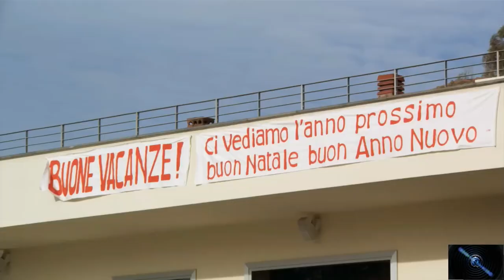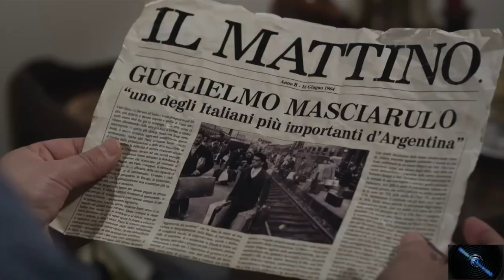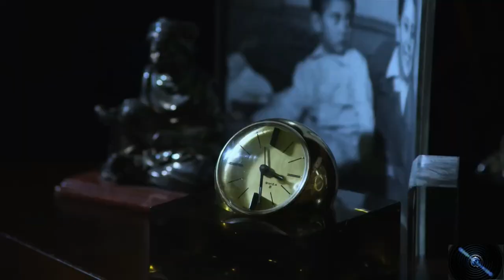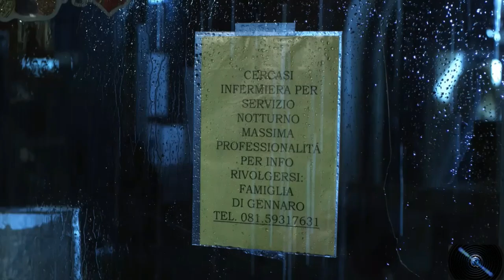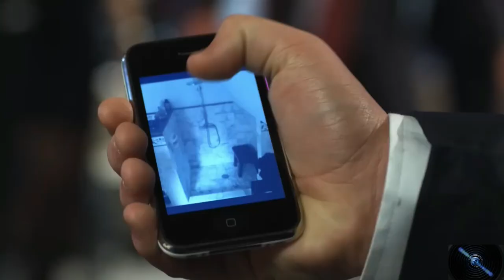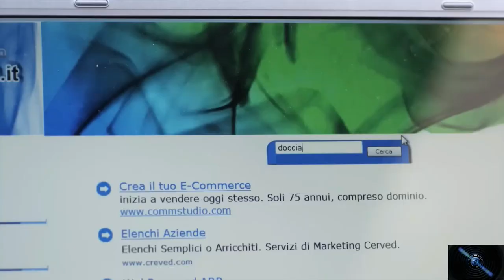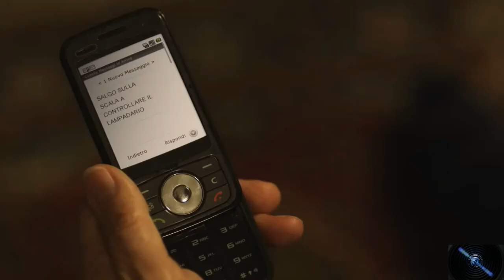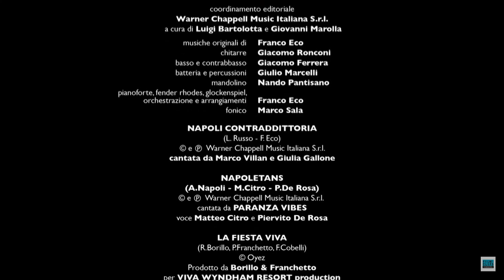FILM COMICI COMPLETI - Napoletans - Con Nina Senicar - Film Completo - ITALIANO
ISCRIVERSI PER SUPPORTARE IL CANALE - GRAZIE INFINITE

Napoletans - Con Nina Senicar - Film Completo (HD) by Film&Clips Commedia

Regia: Luigi Russo
Sceneggiatura: Michael S. Kaufman
Star: Maurizio Casagrande, Massimo Ceccherini, Nina Senicar
(2011)

Le esilaranti avventure della famiglia Di Gennaro, residente a Baia, un piccolo paesino campano. Le esistenze del noto dentista Gennaro, di sua moglie Anna e dei loro due figli - l'affascinante Roberto e il pestifero Mattia - saranno infatti animate da un variopinto universo di personaggi all'insegna di relazioni clandestine, nuovi amori e truffe bizzarre.lice. L’incontro sembra segnare il loro destino. Da quel momento si cercheranno, ognuno a suo modo, ognuno con uno scopo.